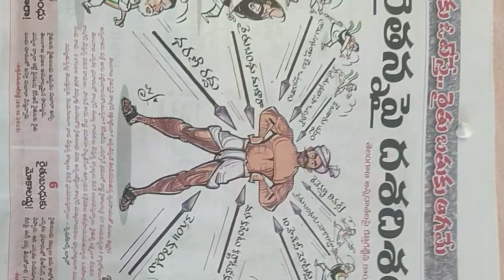రైతు బంద్ నషం అవుతుంది